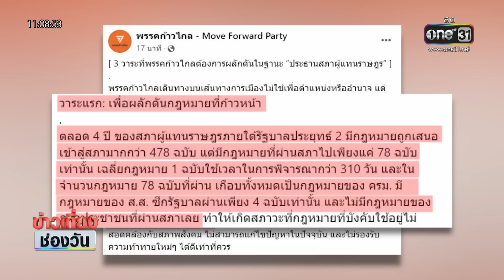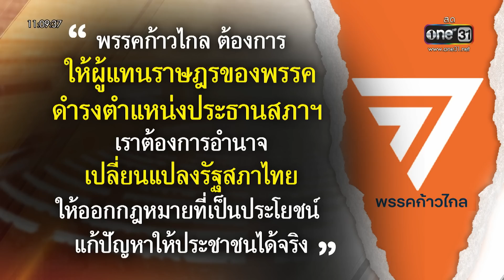ก้าวไกลยก "3 วาระ" ต้องได้ ปธ.สภาฯ | ข่าวเที่ยงช่องวัน | สำนักข่าววันนิวส์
การจัดตั้งรัฐบาลที่นำโดยพรรคก้าวไกล ตอนนี้สิ่งที่ถูกพูดถึงคือ ตำแหน่ง "ประธานสภาผู้แทนราษฎร" ที่ยังไม่มีข้อสรุปว่า จะเป็นใคร -ขณะที่พรรคก้าวไกลเองออกมาย้ำ ว่าก้าวไกล จำเป็นต้องได้ตำแหน่งนี้พร้อมยกเหตุผล 3 วาระ ต้องการอำนาจเปลี่ยนแปลงรัฐสภาไทย